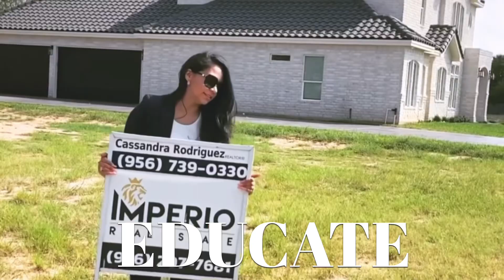Living In South Texas - La Féria TX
Looking to Move to South Texas but don’t know where to start? Let’s take a tour of a new construction home in La Féria.
Right off the hughway and next to an International Airport in Harlingen, La Féria offers a small town feel with access to major amenities.

This home qualifies for 100% Financing, which means NO Down Payment and more money in your pocket.

📲 We’d love to hear from you. Call text or email our Team for more information or to schedule a private tour.

Para Español:
Mario Alday REALTOR®